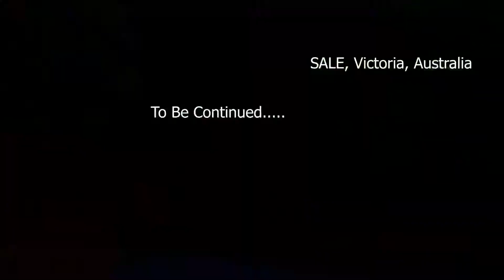Rubeena heritage cruise ride , Sale Victoria Australia 🇦🇺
Sale is a city situated in the Gippsland region of the Australian state of Victoria. The road distance between Melbourne and Sale is 213.2 km.

 The Rubeena, a classy 1912 wooden boat fitted with an electric motor, for a cruise from the Port of Sale along the Thomson River to the historic Swing Bridge. Spot a myriad of birdlife and wildlife on the journey as you drift back into a different time and discover the history behind what was once an important transport route.